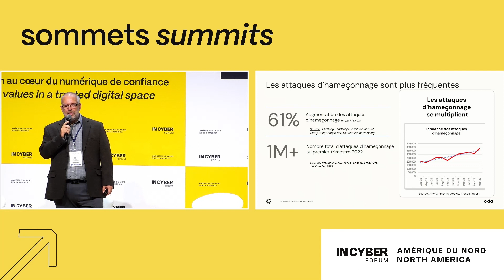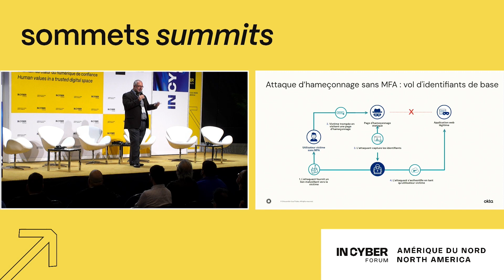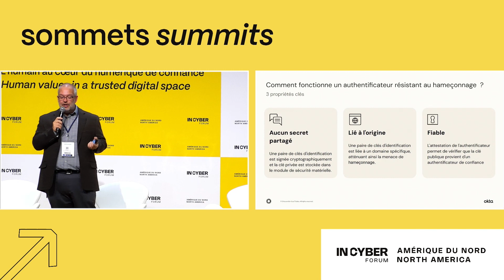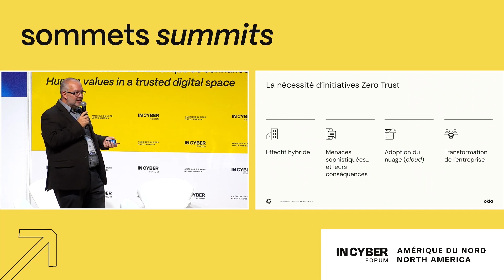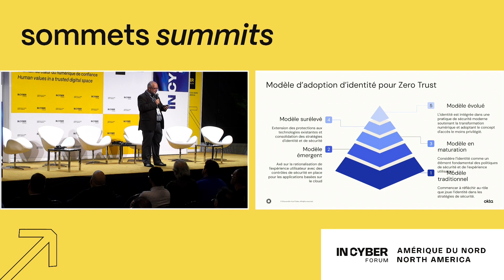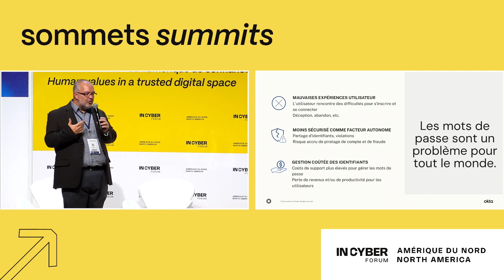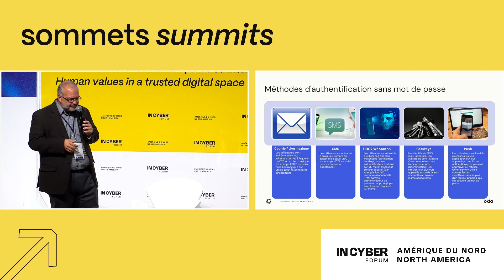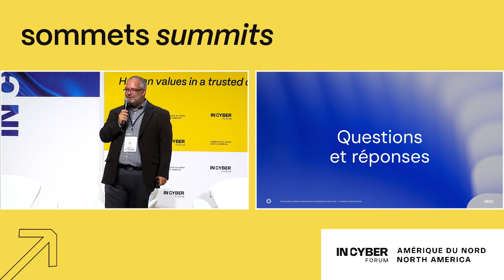"Zero Trust" utilisant une authentification résistante a l'hameçonnage et sans mot de passe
🔹 Forum InCyber Amérique du Nord 2023

Le Palais des Congrès de Montréal a été le théâtre d’un événement majeur de cybersécurité les 25 et 26 octobre derniers, sur le thème L'humain au cœur du numérique de confiance. Cette seconde édition a rassemblé 3700 participants, 130 partenaires et 330 intervenants, créant une plateforme inestimable d'échanges et de discussions autour des enjeux cruciaux de la cybersécurité et de la confiance numérique.

Une approche "Zero Trust" utilisant une authentification résistante a l'hameçonnage et sans mot de passe avec Mike BERTHOLD

🔹 Réservez dès maintenant pour 2024 :

Ne manquez pas la prochaine édition les 29 et 30 octobre 2024 !